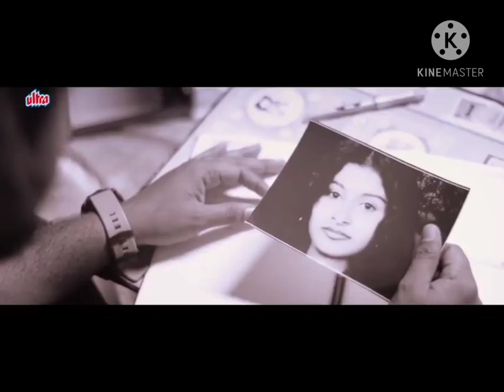प्यार में बेवफा हो तो ना जाओगे यह बातें हैं बातें ही रहने दो